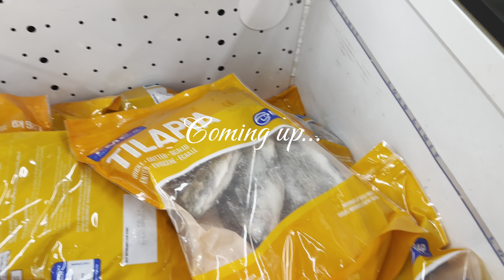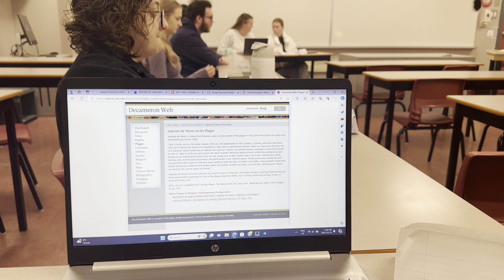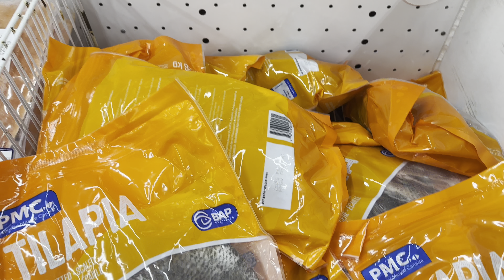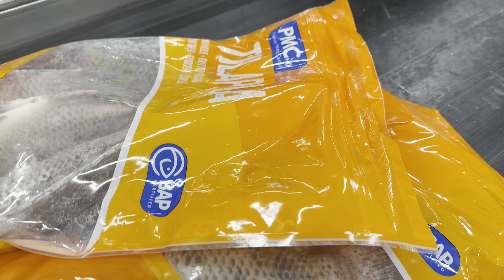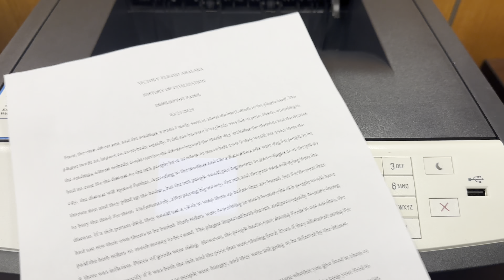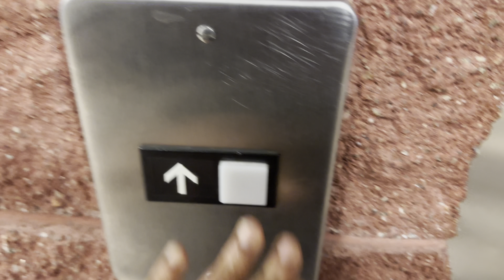EP #12: MULTI CULTURAL CELEBRATION IN SCHOOL + UNBOXING + CLASSES and more…